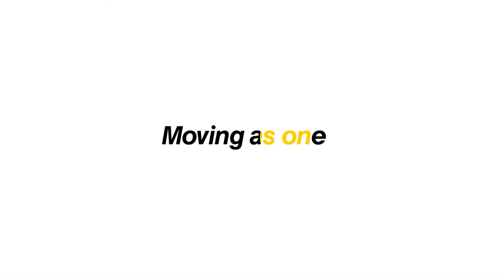Kisah Inspiratif Theodore Permadi, Founder United Tractors. (Part 1)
Siapa sosok yang pantas disebut sebagai Bapak United Tractors? Semua sepakat Bapak Theodore Permadi Rachmat lah orangnya. Founder United Tractors, yang dengan gigihnya membangun kejayaan United Tractors sehingga dapat berkembang seperti saat ini. 54 tahun lalu perjalanan beliau dimulai. Simak kisah lengkapnya disini.